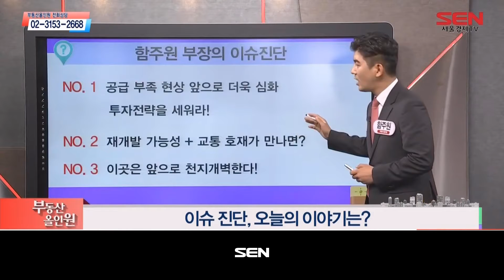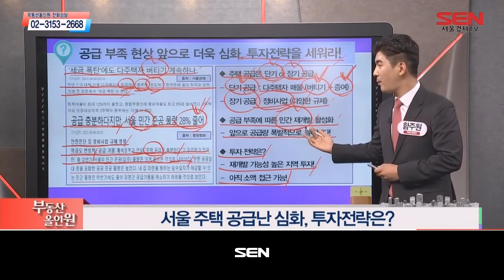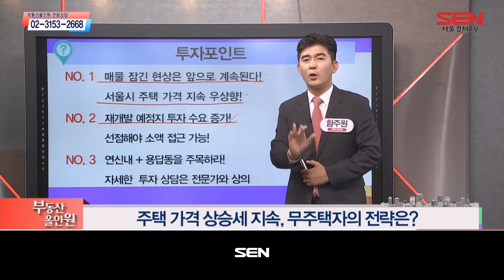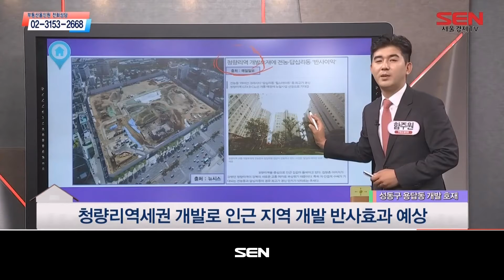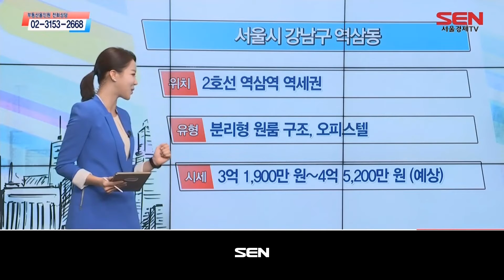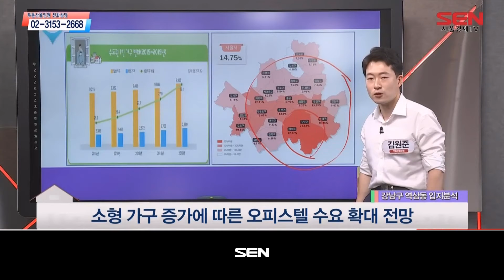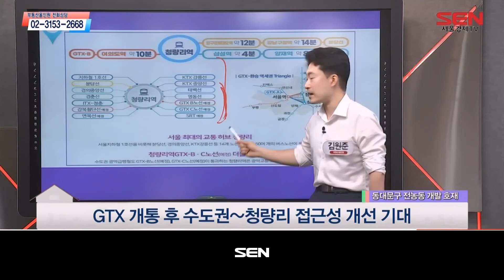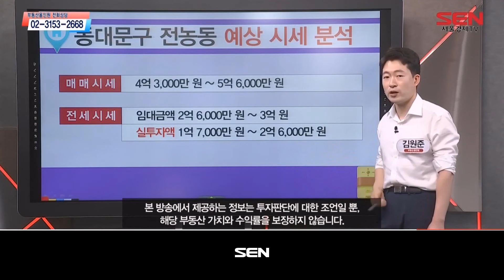부동산 올인원_1696회_20210816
1) 부동산 이슈진단 (출연자 : 함주원)
- 현 부동산 시장의 투자 법은?

2) 부동산 정보체크 (출연자 : 함주원)
- 성동구 용답동 2룸 구조 다세대주택
- 은평구 불광동 2룸 구조 다세대주택

3) 부동산 정보체크 (출연자 : 김원준)
- 강남구 역삼동 분리형 원룸 오피스텔
- 동대문구 전농동 2, 3룸 구조 다세대주택